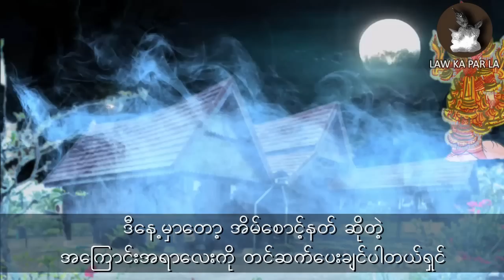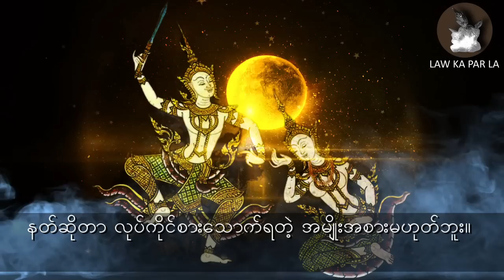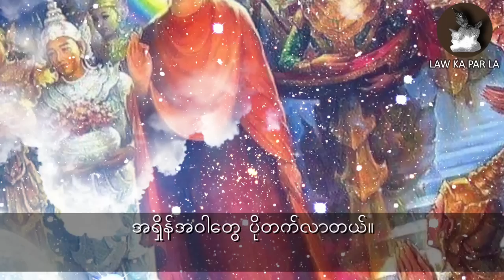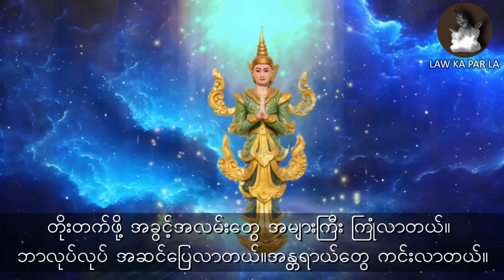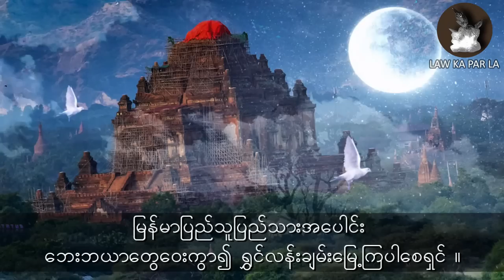အိမ်စောင့်နတ် အကြောင်း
နတ်ပြည် ဗြဟ္မာပြည် ငရဲပြည် နဂါးပြည်တို့ဟာ ဘယ်မှာရှိပါသလဲ ?

မင်္ဂလာပါ ...
အခြားစိတ်ဝင်စားဖွယ်ကောင်းတဲ့ အကြောင်းအရာများအပြင်
ဘေးနာက အချက်ပေးခေါင်းလောင်းလေးကိုပါနှိပ်ထားပြီး
စောင့်ကြည့်အားပေးကြဖို့ကိုလည်း

Credit Photo & Video: Pexels & Pixabay & Internet